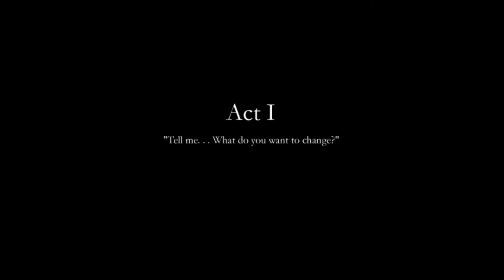Finding Paradise Ep. 1 - Meet Colin....Time to Make His Dream Come True